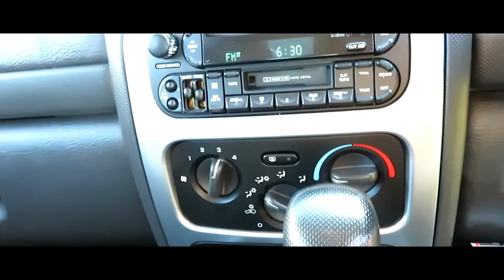my first car